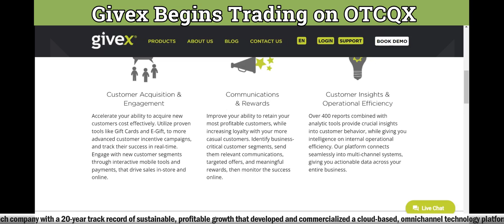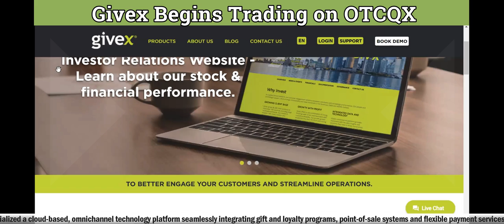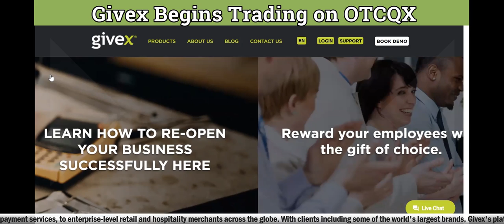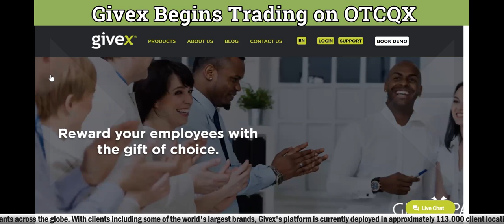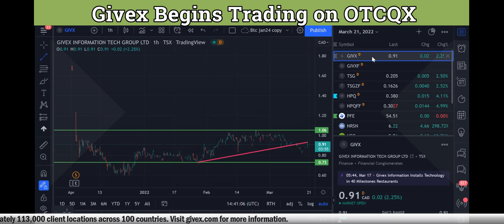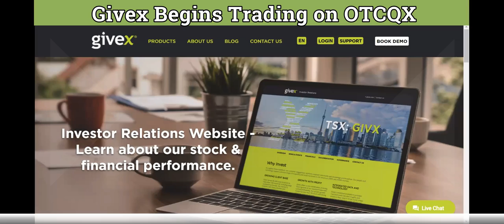Givex Begins Trading on OTCQX exchange (TSX: GIVX) (OTCQX: GIVXF) - RICH TV LIVE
Givex Begins Trading on OTCQX exchange (TSX: GIVX) (OTCQX: GIVXF) - RICH TV LIVE - March 21, 2022

Givex Information Technology Group Limited ("Givex") (TSX: GIVX) (OTCQX: GIVXF) is pleased to announce that Givex shares begin trading on the OTCQX today under the symbol "GIVXF".

Givex is a Toronto-headquartered global fintech platform with customer engagement solutions that empower merchants with knowledge and knowhow. Its people and technology support a diverse range of hospitality and retail merchants in the Americas, EMEA and ASEAN markets.

OTC Markets Group operates regulated markets for trading 12,000 U.S. and international securities. Trading on the OTCQX offers Givex efficient, cost-effective access to U.S. capital markets and allows the company to use Canadian market reporting.

"As an established, growth-with-profit fintech company with a 20-year history of U.S. based operations, we are very pleased to begin trading on OTCQX. OTCQX provides U.S. investors with a cost-effective method of trading Givex shares and broadens the base of U.S. investors," said Givex CEO Don Gray .

The recent purchases of Loyalty Lane and Kalex Equipment Services, combined with the launch of a gift card program with Maple Leaf Sports & Entertainment and expansion of the iFood Card into Colombia , demonstrates Givex's successful execution of its strategy of growth through acquisitions while maintaining earnings by way of established sales and marketing channels.

U.S. investors can find current financial disclosure and quotes for Givex shares on otcmarkets.com .

About Givex
Givex (TSX: GIVX; OTCQX: GIVXF) is a global fintech company providing merchants with customer engagement, point-of-sale, and payment solutions in a single platform. We are integrated with more than 1,000 technology partners, creating a fully end-to-end solution that delivers powerful customer insights. Our platform is used by some of the world's largest brands, comprising approximately 113,000 locations across more than 100 countries.